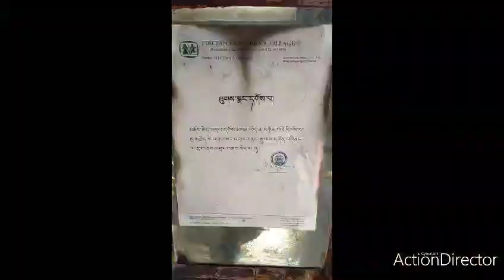A visit to the school Temple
Hi guys today my mom and I went to our school Temple. Hope you guys will enjoy the video